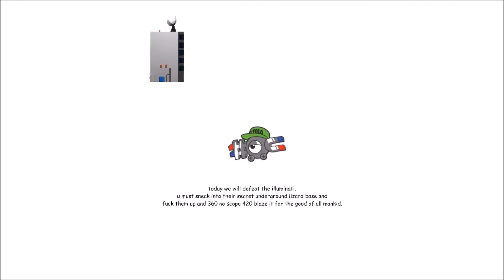game of the year 420 blaze it